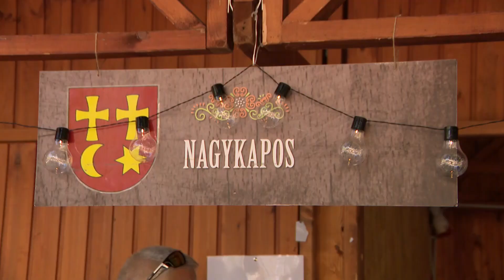Szieszta - Tirpák Fesztivál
Számos program várja az érdeklődőket a Tirpák Fesztiválon.